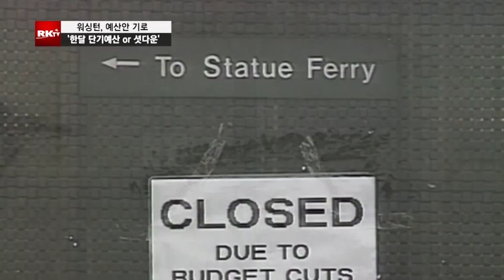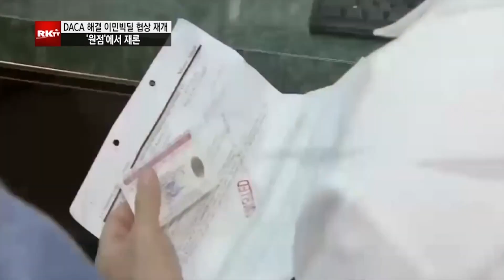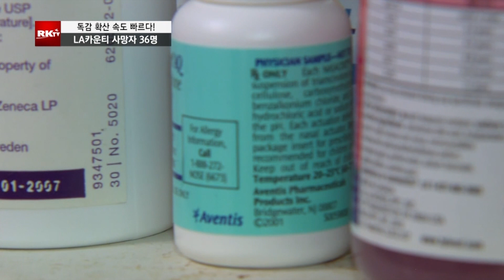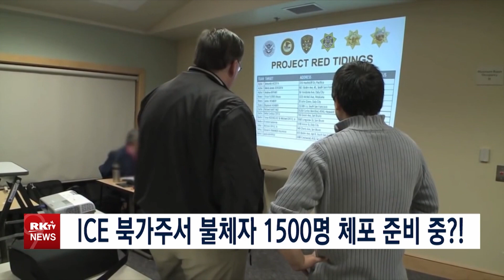01 17 2018 RK9NEWS PART 1